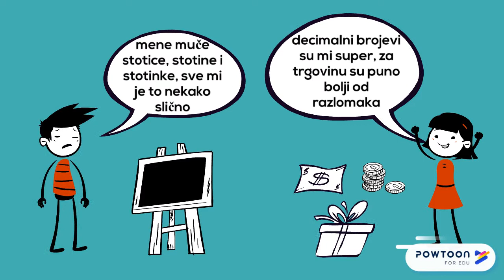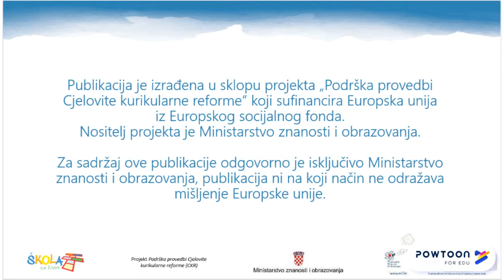Stotine i stotinke